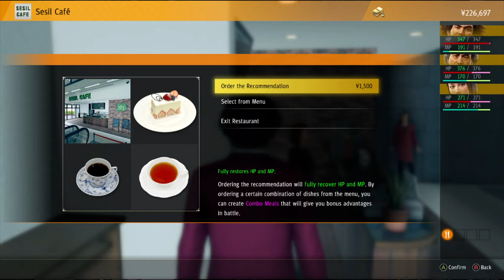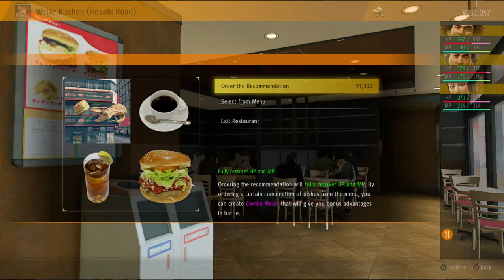Yakuza Like A Dragon - LEVEL UP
trying to gain experience, otherwise will start NEW GAMEPLAY